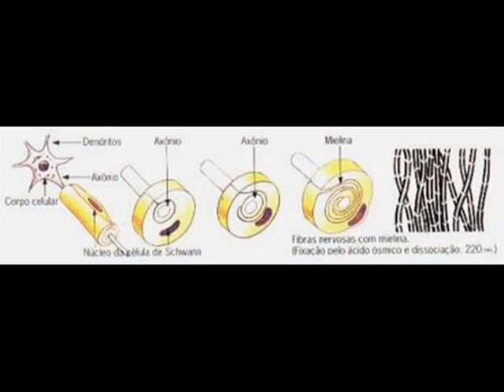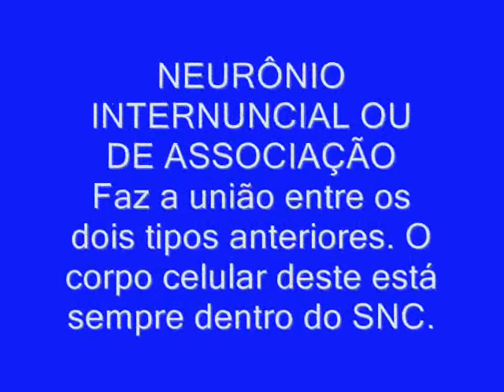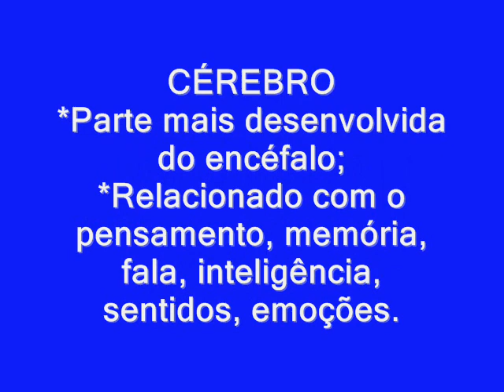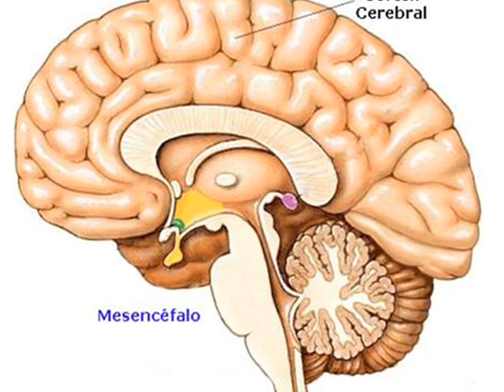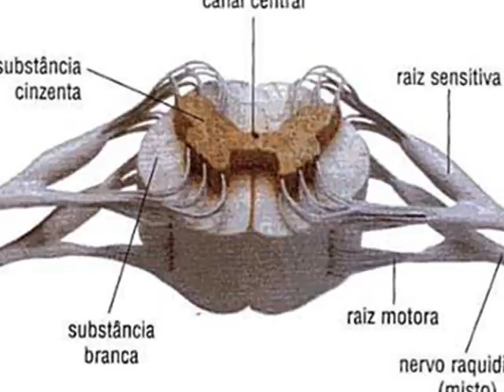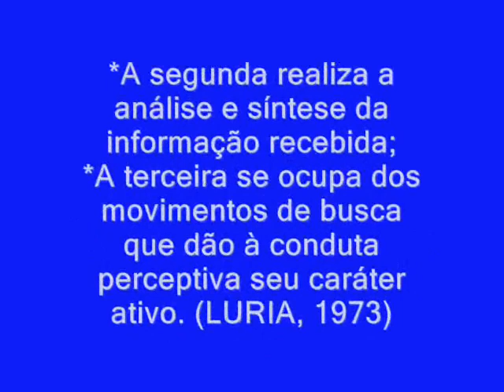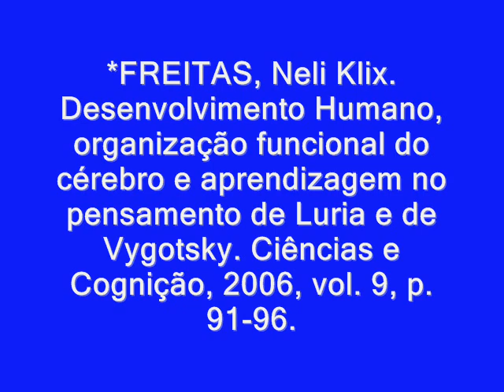Organização funcional do sistema nervoso